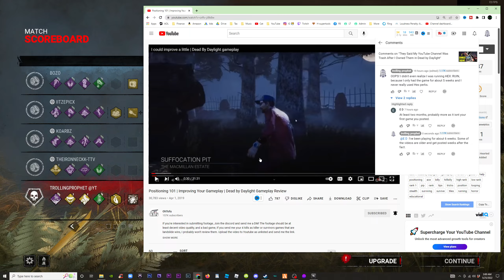How to Dominate with Nurse on Léry's Memorial Institute in Dead by Daylight